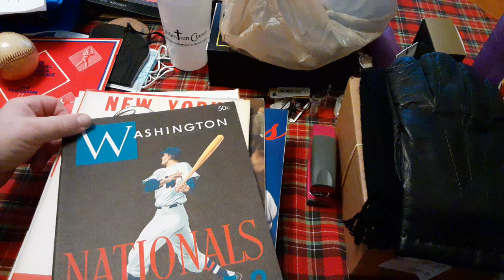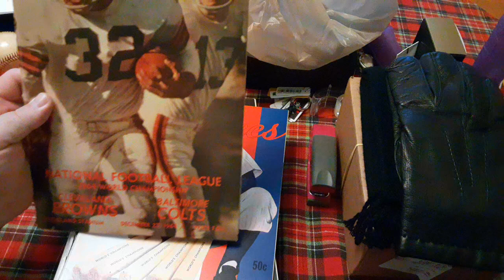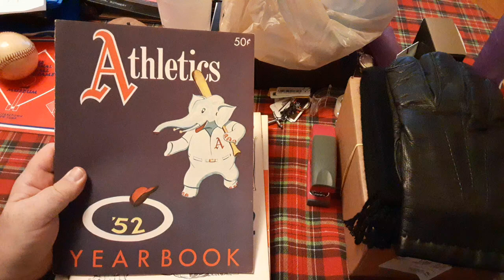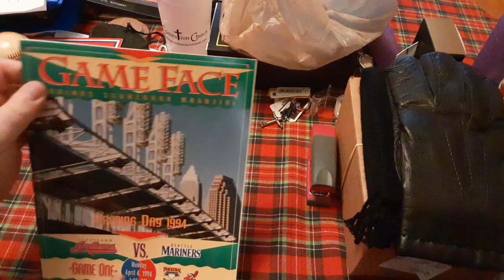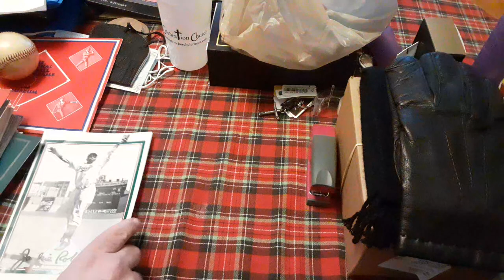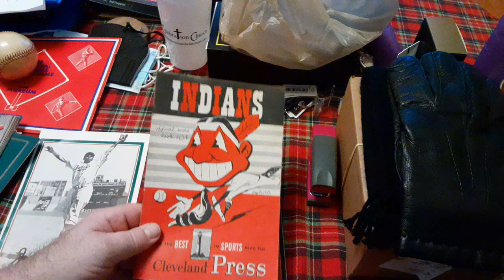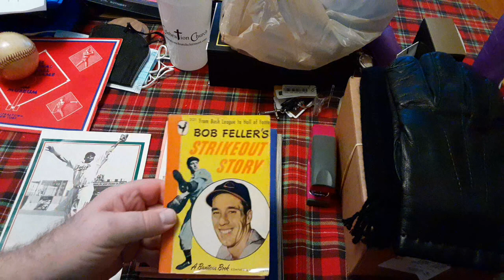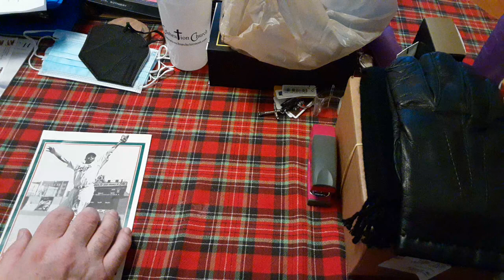looking at Dad's collection